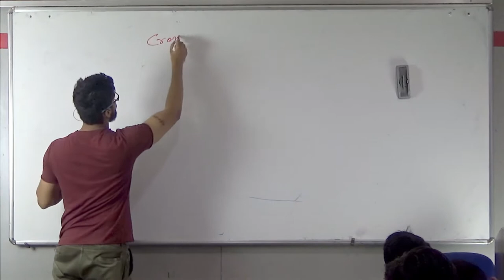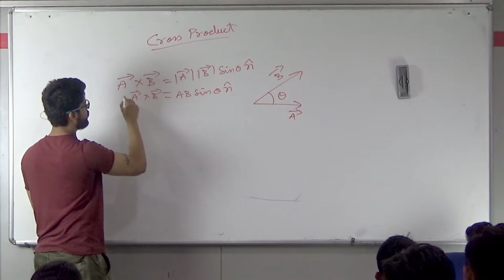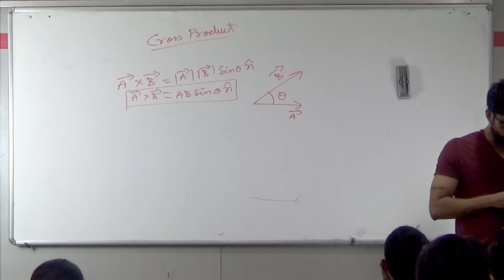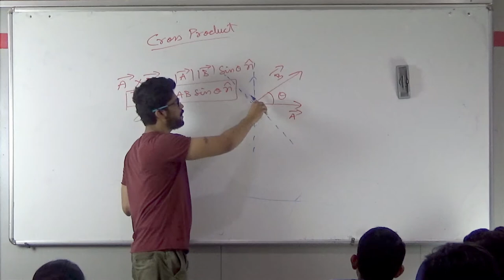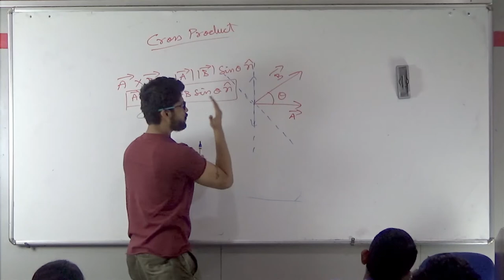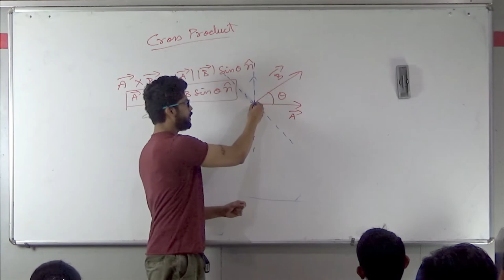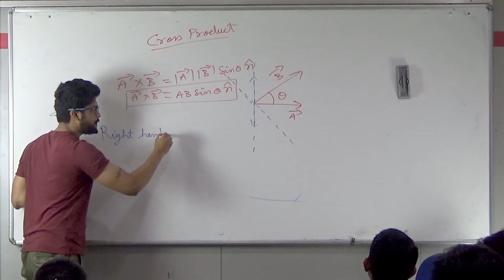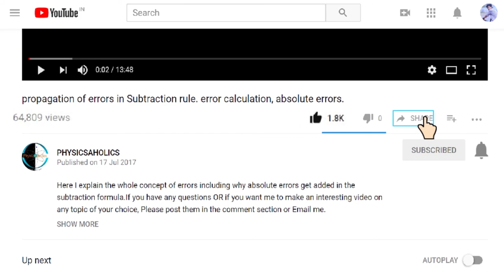15) Vectors | Cross Product | IIT JEE / NEET | Physics | Prateek Jain Sir